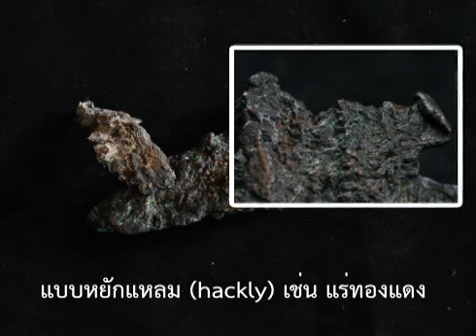รอยแตก วิทยาศาสตร์ ม.4-6 (โลก และดาราศาสตร์)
รอยแตก
สื่อชิ้นนี้ประกอบการใช้งานกับ "หนังสือเรียนรายวิชาพื้นฐาน วิทยาศาสตร์ เพิ่มเติม ม.4-6 โลก ดาราศาสตร์ และอวกาศ เล่ม 1"